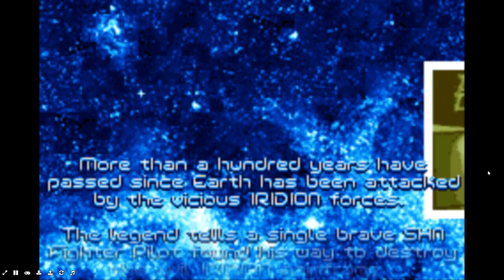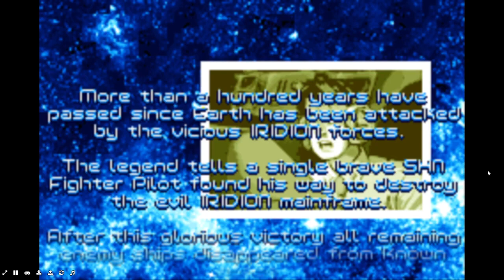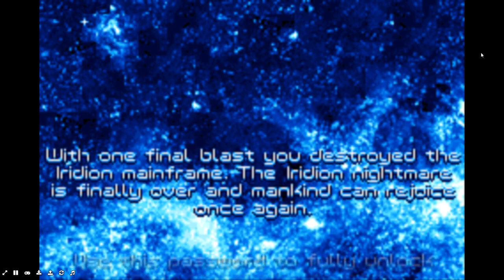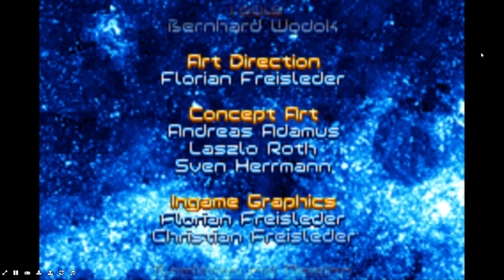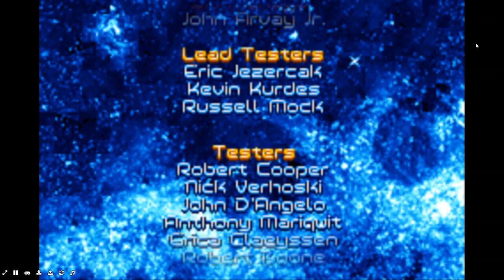Gameplay of Iridion 2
Please Enjoy & This is Fairuse!